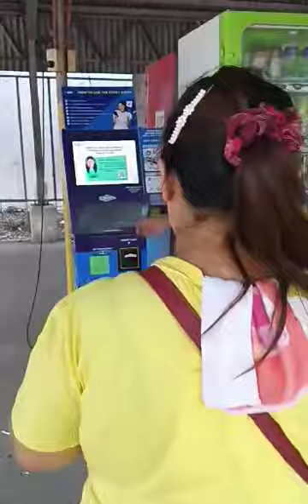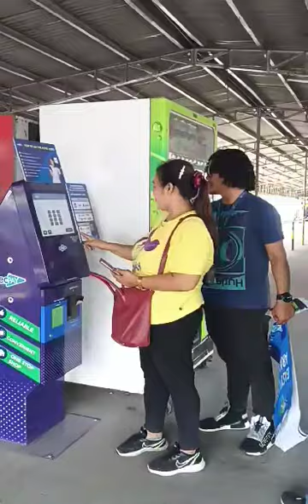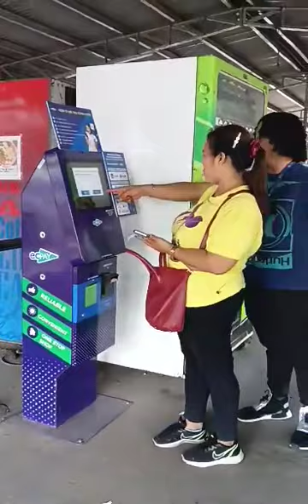CAVITE ECONOMIC ZONE ECPAY VENDING MACHINE FOR GCASH ECPAY WALLET CASH IN BILLS PAY AND EC LOAD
ecpay vending machine available at Cavite Economic Zone Rosario Cavite

peace&love